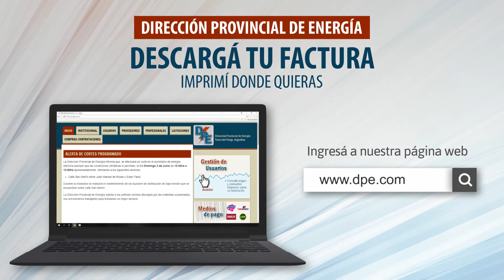ESTA BOCA ES MÍA (3) - 16/11/18